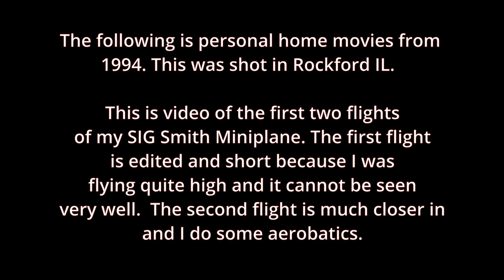SIG Smith Miniplane Maiden Flight (1995)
The first biplane I ever owned, built and flew. Powered by a Saito FA-50GK.